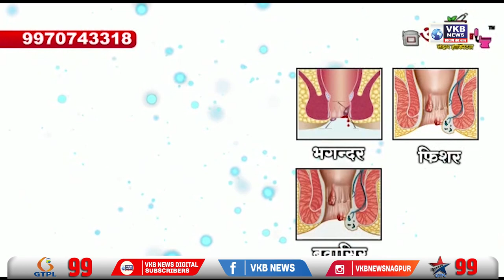मुख्यमंत्री एकनाथ शिंदे यांना दणका